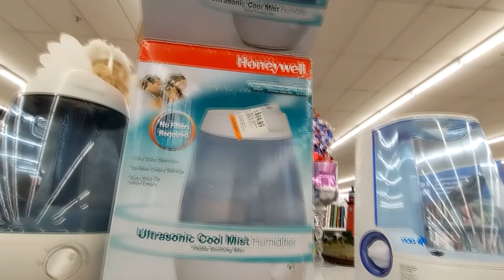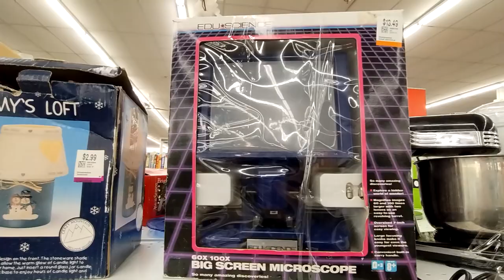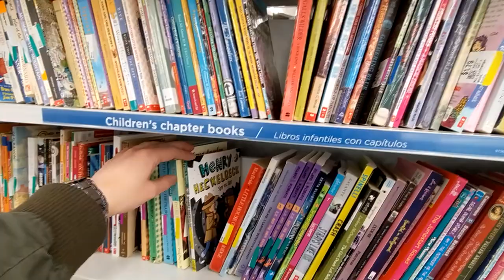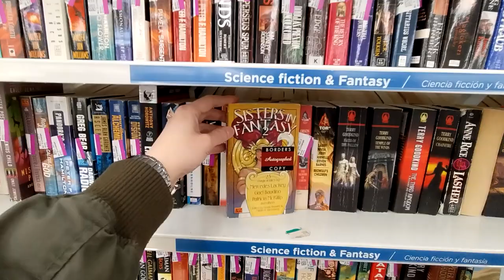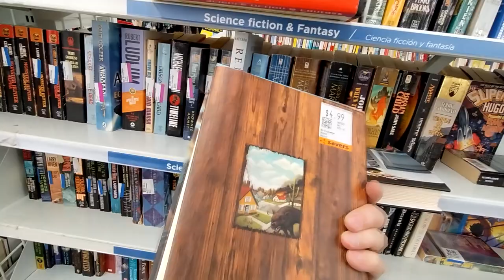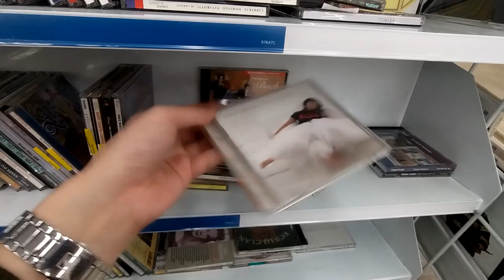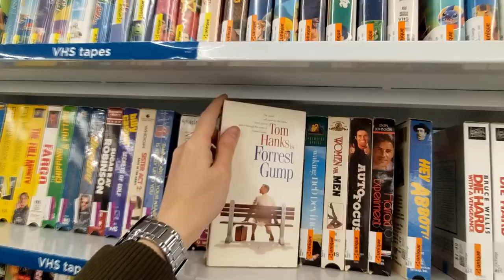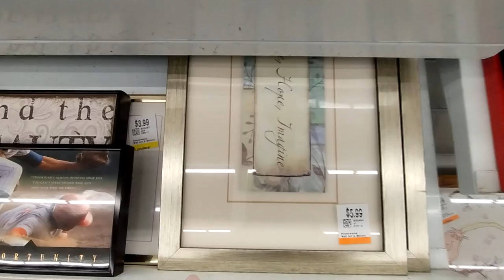Como Economizar Dinheiro na Unique Thrift Store de Silver Spring, MD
Economize dinheiro comprando no Brechó Unique Thrift Store em Silver Spring, Maryland

* Endereço:
12211 Veirs Mill Rd, Silver Spring, MD 20906